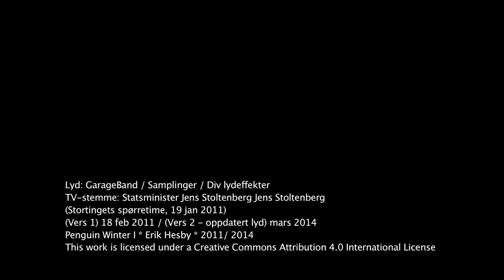Pingvinvinter I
En familie på Nøtterøy sliter med nattesøvnen, fordi pingvinen deres, som må være ute, hyler når det snør og er kaldt.
En første versjon av denne filmen ble lastet opp 18 feb 2011. Det er foretatt noen justeringer i lydbildet i denne versjonen, lastet opp 27 mars 2014 (Erik Hesby, Hastverkfilm 2011/2014)